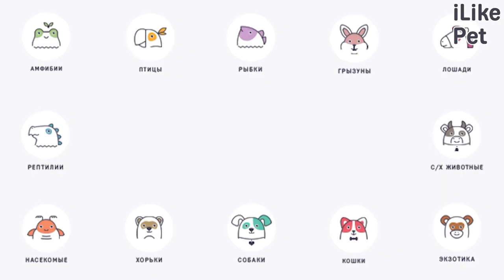Как подстричь кошке когти в домашних условиях: видеоинструкция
Как правильно стричь когти кошке в домашних условиях? Мы подробно изучили информацию на эту тему и готовы представить пошаговою инструкцию.